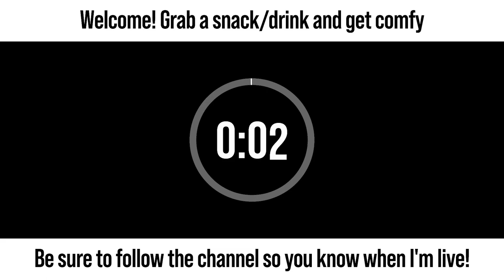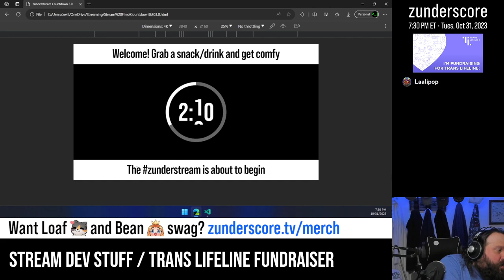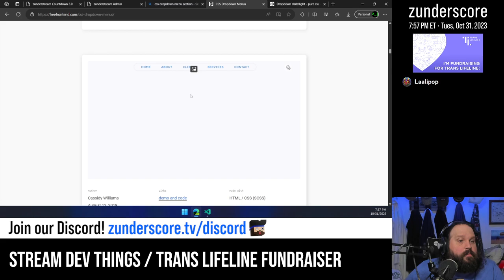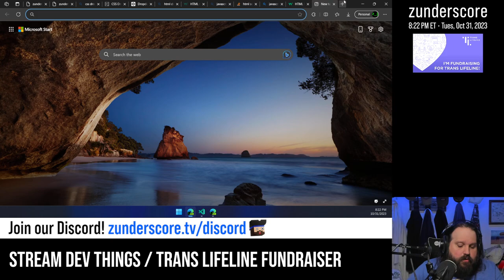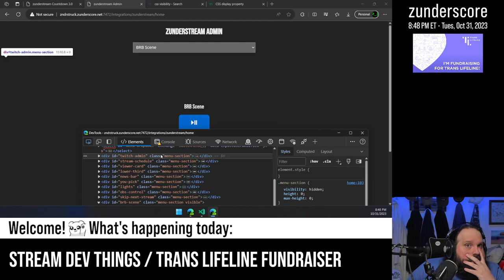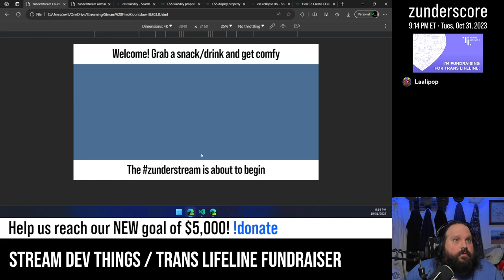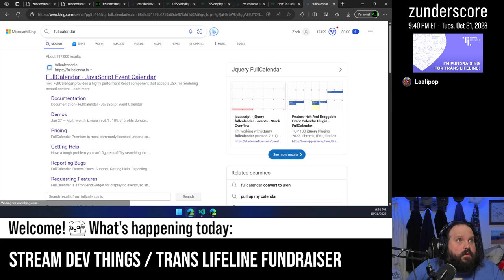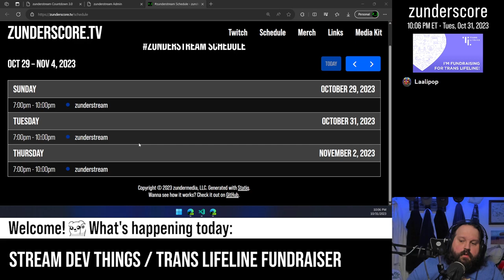zunderstream Show Archive - 2023-10-31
🎬: "What else can I do with the new countdown sequence?!